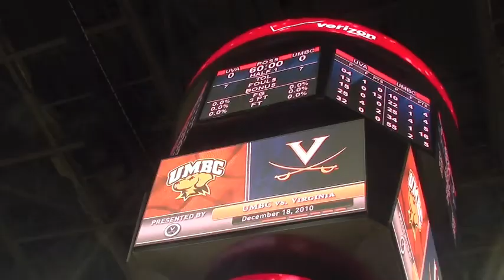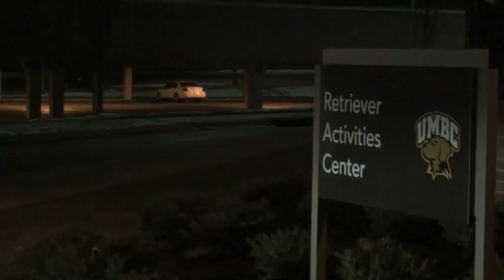Behind the Scenes with UMBC Women's Basketball at UVa Part 4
Go behind the scenes as UMBC women's basketball prepares to play at Virginia on Saturday, Dec. 18 at 7 p.m. Here's Part 4 - Pre-Game, Game, Return Home.